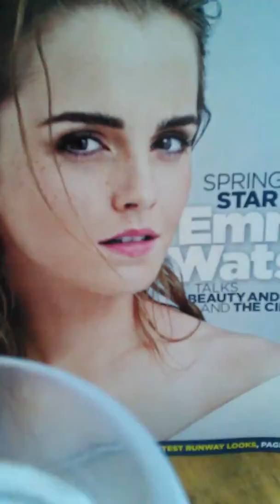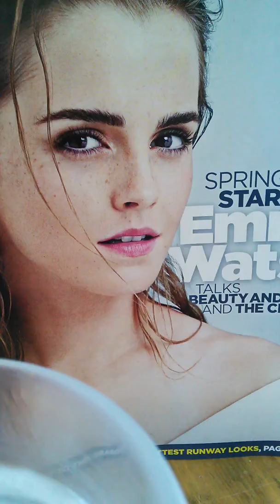Emma Fishhead Watson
Times like these I should smoke less pot